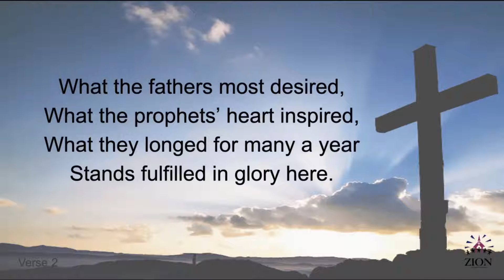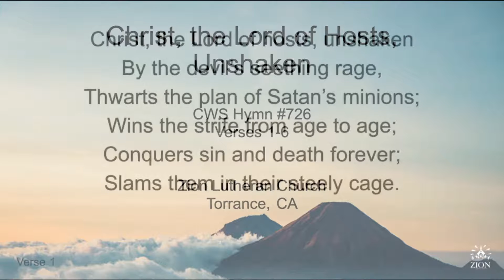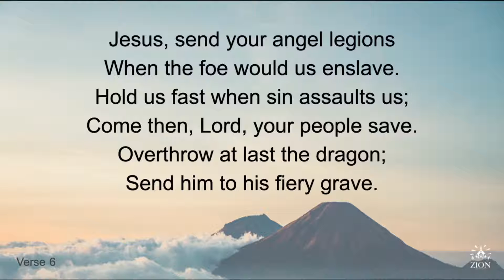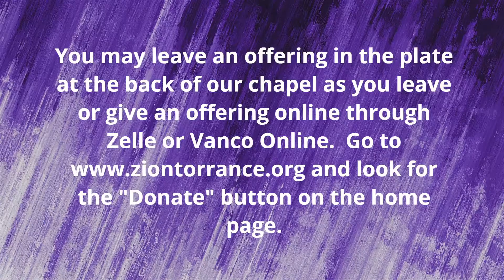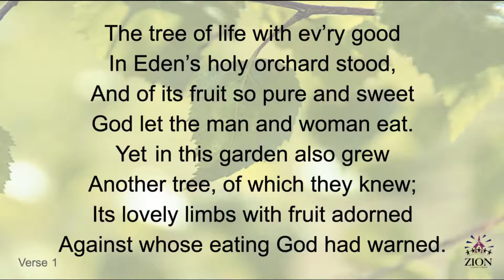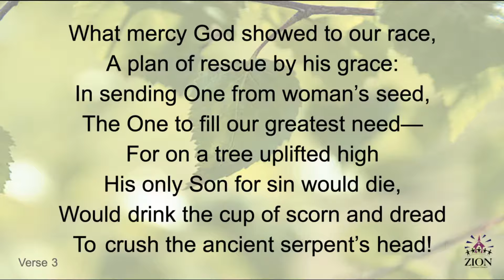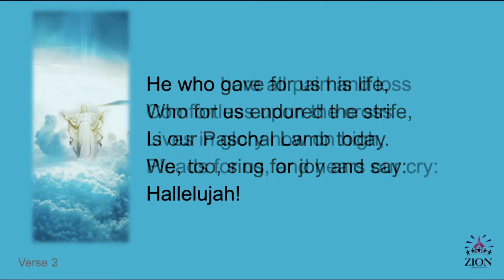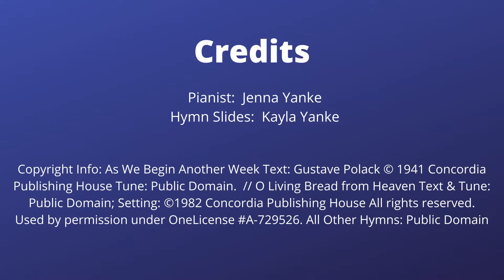Zion Torrance June 13, 2021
Pastor Joel Petermann
Pentecost 3
Galatians 1:1-5  We Are Free!  Who Says So?  God!

Copyright Info: Christ, the Lord of Hosts Unshaken Text: Peter Prange © 1972 Peter M. Prange; Tune: Carl F. Schalk © 1967 Concordia Publishing House // The Tree of Life Text: Stephen P. Starke © 1993 Concordia Publishing House/Starke; Tune: Bruce W. Becker © 1995 Bruce W. Becker All rights reserved. Used by Permission under OneLicense.net A-729526. Other Hymns: Public Domain.